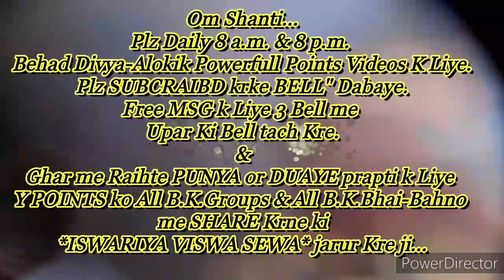एक परमपिता परमात्मा भगवान (भाग्य बांटने वाला) को पहचानने की ड्रामा(कुदरत) की बेहद सहजविधि...